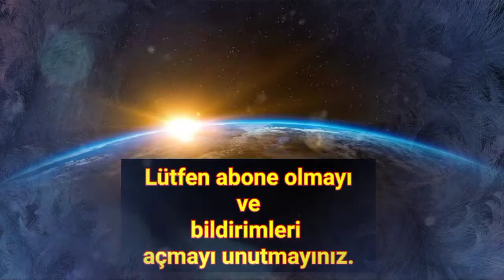Yusuf Hamarat feci kazada yaşamını yitirdi!